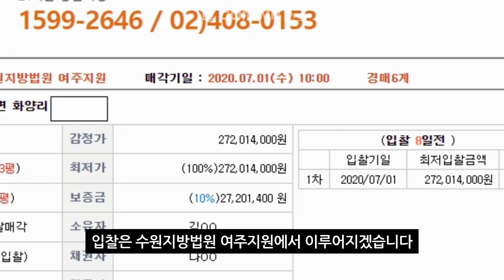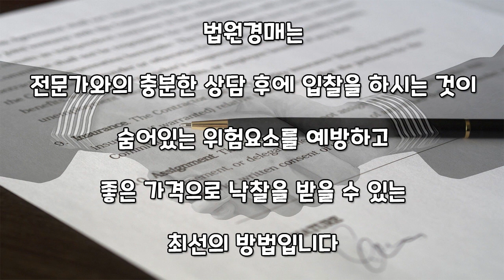[부동산추천] 양평 전원주택 경매가 2억 /음성권리분석有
이번 물건은 경기도 양평에 소재하고 있는 전원주택입니다.
관심이 있으신 분들은 좋은 물건 놓치지 마시고